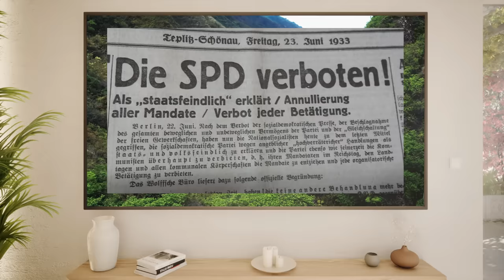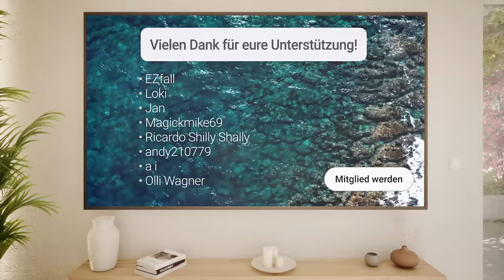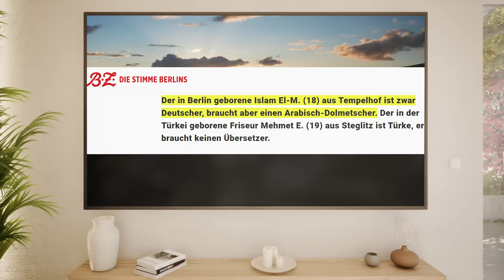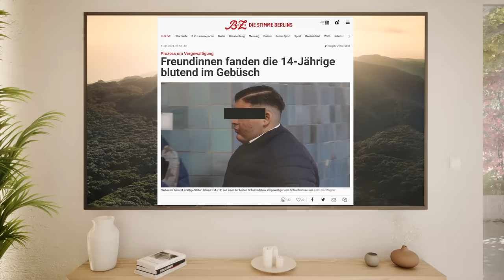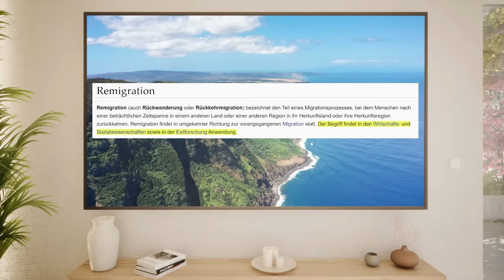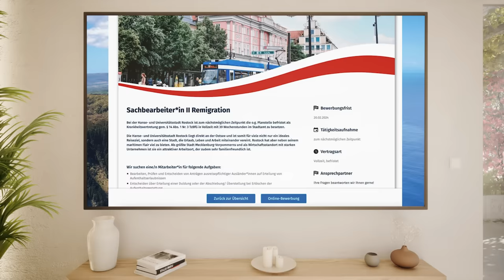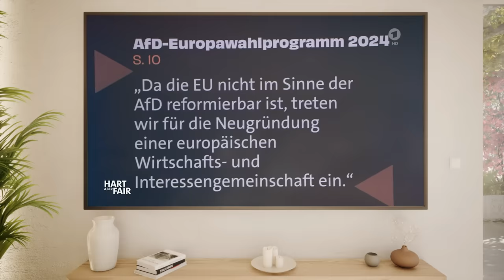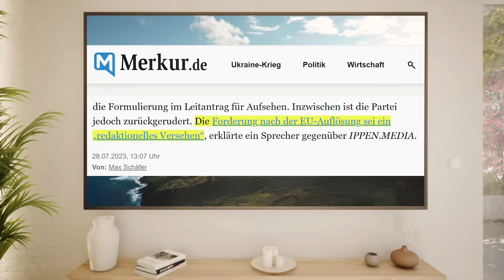Hart aber Fair: Alle Lügen aufgedeckt!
In diesem Video nehme ich die massive Anti-AfD-Kampagne bei Hart aber fair auseinander. Leif-Erik Holm wird wie im Kreuzverhör befragt. Es werden Falschinformationen genutzt, um die AfD zu diffamieren, und Louis Klamroth lässt Holm kaum ausreden.

▬ Spenden ▬▬▬▬▬▬▬▬▬▬▬▬
BTC: bc1qvs8sfch8n2j0xstacemrq7j7vcljq6vcxz55d8
ETH: 0xFD08E9e8Dc5464957e90244F2EABf69Aea355774
LTC: ltc1q8zf3ks7w6ppytk8rulq0qzhre4yxjww8fq7ep7